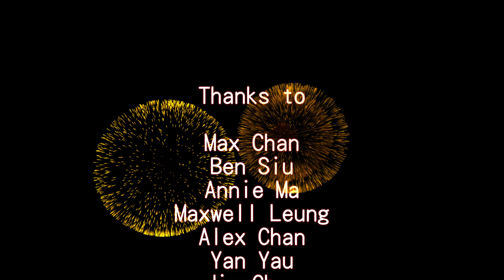RSW 擬真兵器 edwin 大太刀 vs yue 中神刀